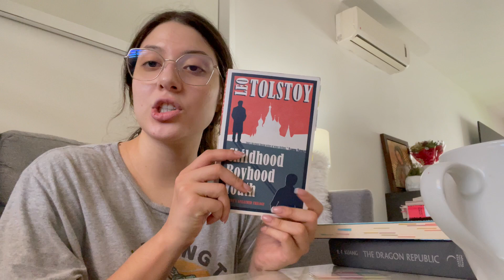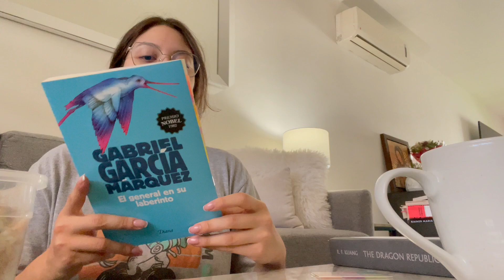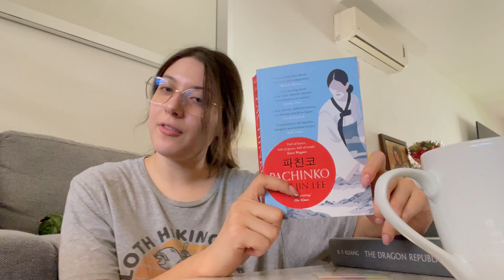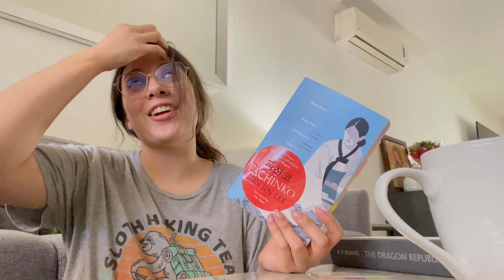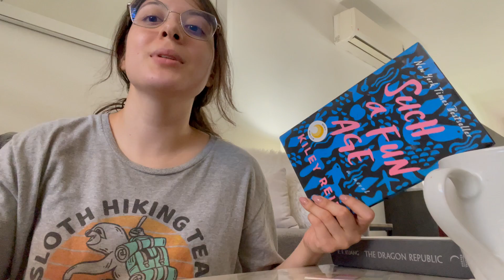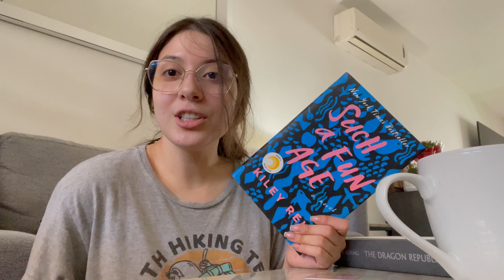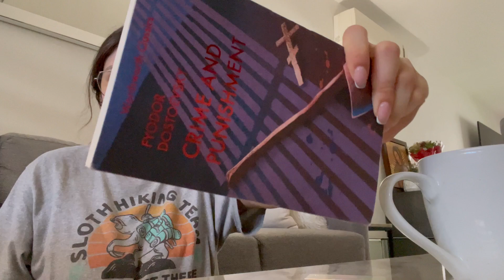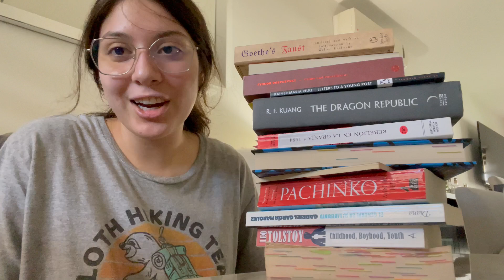📚june reading wrap up over lunch🍚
hello, everyone! i'm so glad to talk to you again about my recent reads. grab your lunch or your coffee because we are having a little date to talk about books and about my july tbr. :D

timestamps▾
00:00 — intro
01:33 — june wrap-up
15:19 — current reads & july tbr
19:54 — outro

with love,
ana